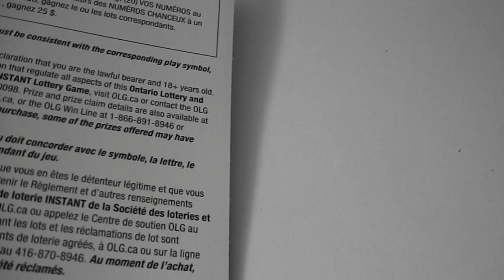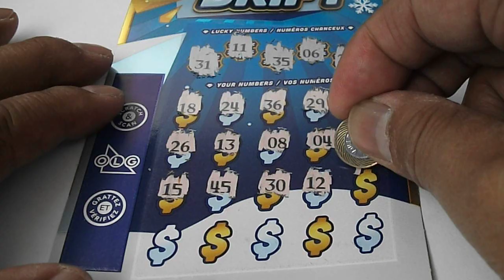2024-10-21 Ontario Lottery OLG Instant Scratch Ticket #2466 $5 $now Drift #001 - ASMR